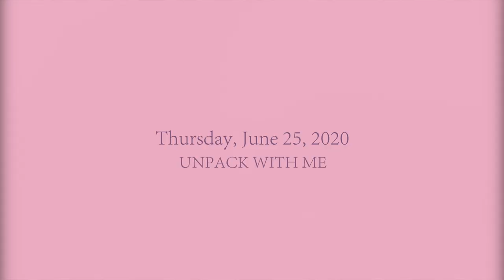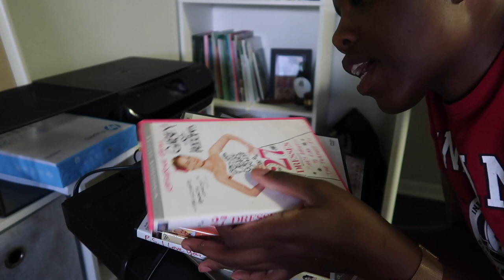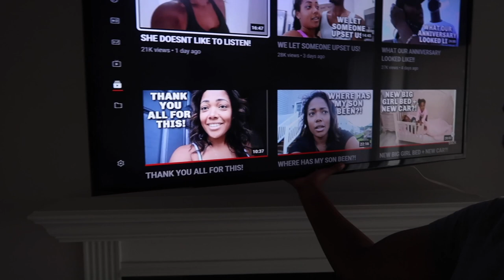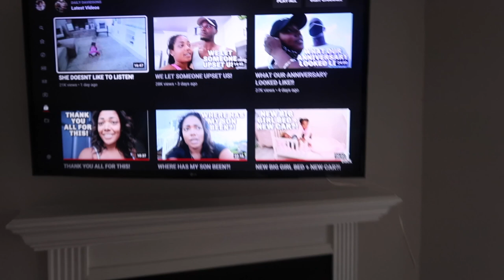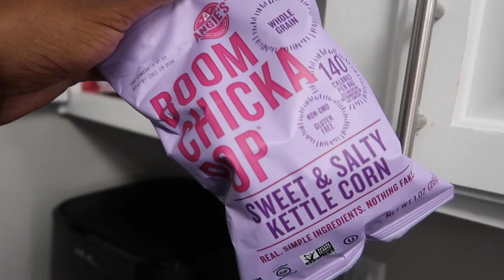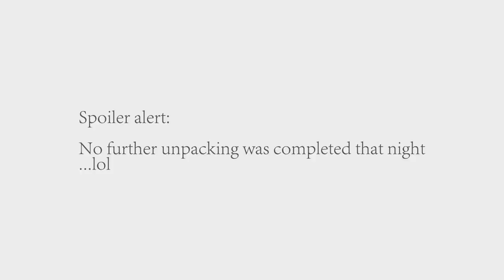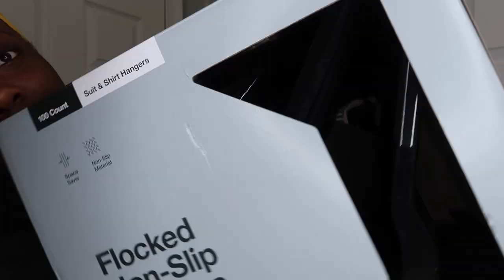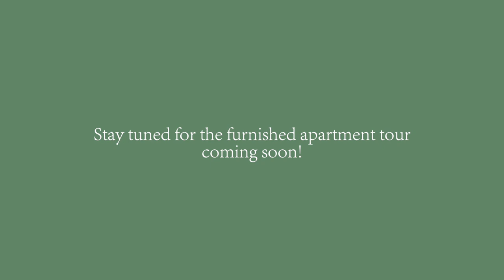Unpack with me / First Few Nights in my new DMV Apartment!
[Amazon] AmazonBasics Heavy-Duty, Full Motion Articulating TV Wall Mount for 22-inch to 55-inch LED, LCD, Flat Screen TVs
[Target] 100pk Combo Hanger Matte Hook Black - Made By Design™
[Target] 5 Tiered Pants Hanger - Made By Design™